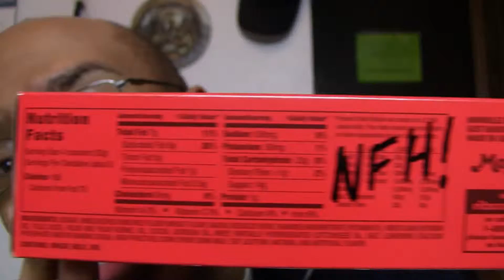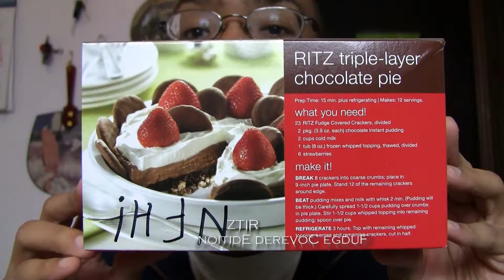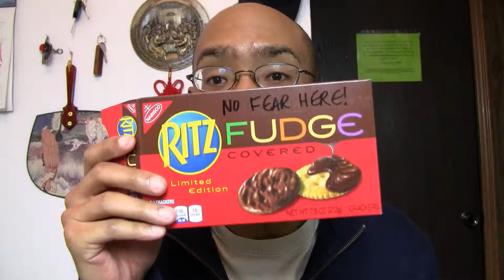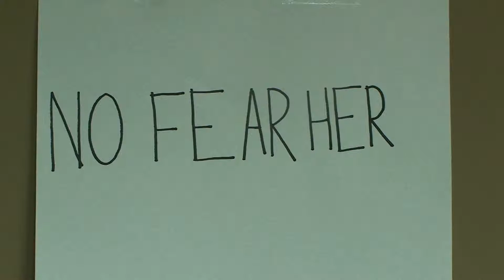THAT TASTES LIKE (#20)... Fudge Covered Ritz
I Taste Cool Food!  (Not RANDOM, but stuff I would REALLY CONSIDER PURCHASING!!!)

James.

COPYRIGHT (©) ~ Respective Rights Holders.
All Music By Corel Video Studio Pro's SmartSound Libary.

just 4 fun
james robinson
that tastes like
Fudge Covered Ritz